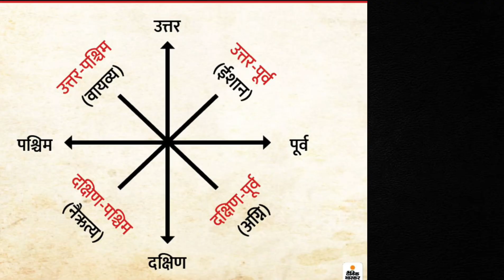घर में मंदिर: वास्तु के अनुसार बनाएं, सुख-समृद्धि पाएं ! Mandir Kis Disha Mein Rakhe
नमस्कार! आज हम बात करेंगे घर में मंदिर से जुड़े कुछ महत्वपूर्ण वास्तु नियमों के बारे में। इन नियमों का पालन करके आप अपने घर में मंदिर को सही जगह पर स्थापित कर सकते हैं और सुख-समृद्धि प्राप्त कर सकते हैं।

Video will cover:

मंदिर की दिशा
मंदिर की ऊंचाई
मूर्तियों की स्थापना
दीपदान का नियम
मंदिर की सफाई
कुछ अन्य महत्वपूर्ण नियम

Key Points :
वास्तु शास्त्र
vastu tips
mandir design
vastu shastra for home
मंदिर से जुड़े कुछ नियम
मंदिर से जुड़े वास्तु नियम
पूजाघर के मंदिर से जुड़े वास्तु टिप्स
मंदिर के वास्तु नियम
घर के मंदिर के वास्तु टिप्स
रसोई से जुड़े वास्तु दोष
वास्तु शास्त्र के अनुसार घर के मंदिर से जुडी कुछ जानकरी
घर के मंदिर के लिए वास्तु शास्त्र नियम
वास्तु के हिसाब से कैसा होना चाहिए घर का मंदिर